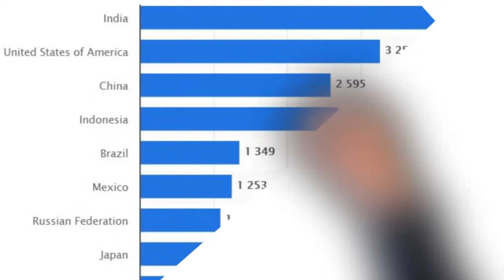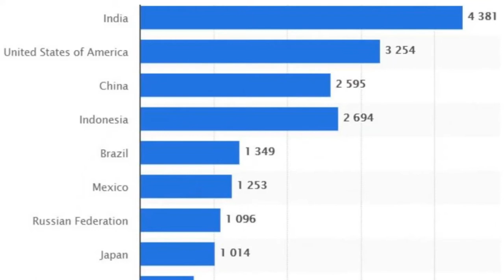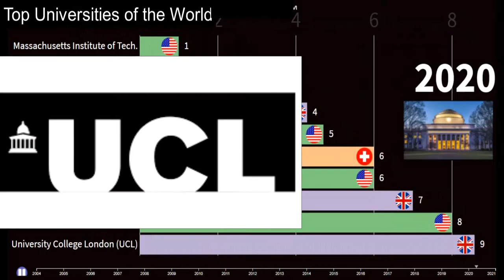How many universities are there?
How many universities are there in the world?
The Times Higher Education World University Rankings 2021 includes almost 1,500 universities across 93 countries. But that's not all the universities in the world. According to STATISTA there are more than 25000 universities across the globe. But this number may go up if we include colleges and other educational institutes.
India by far has the most universities, followed by United States of America and, China. India as of 2021 has 4381 universities, followed by USA at 3254 universities and China with, 2595 universities.
Other countries with most universities include Indonesia with 2694 universities, Brazil with 1349, Mexico with 1253, Russia with 1096 and Japan with 1014 universities.

Among the top universities of the world, it is mostly dominated by US and UK universities.

Massachusetts Institute of Technology (MIT), Stanford University and Harvard University are the top 3 universities in 2021 according to the QS World University Rankings. All of these 3 universities are from USA.

Other universities that come upto top 10 universities are California Institute of Technology (Caltech), USA, University of Oxford, UK, ETH Zurich - Swiss Federal Institute of Technology, Switzerland, University of Cambridge, UK, Imperial College London, UK, University of Chicago, USA, and University College London, UK.
India with so many universities does not have a single university at top 100, but Indian Institute of Technology Bombay (IITB), is ranked 172. China has 6 universities in top 100 universities list. Tsinghua University, Peking University and Fudan University are among the top universities in China.
Although universities from other regions like Switzerland, Singapore, China, Japan, Hongkong, Canada, south Korea, Australia and Germany are catching up to top 100 universities list, USA and UK still dominates the top 10 university list.
No wonder USA and UK degrees are considered valuable.